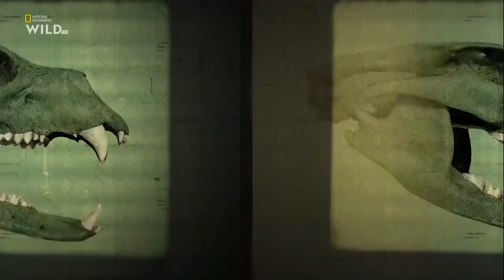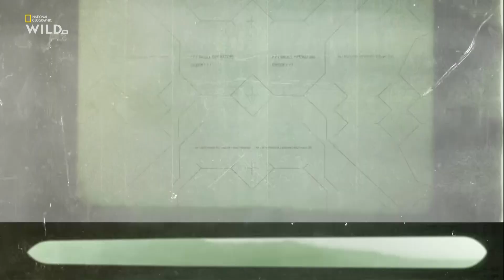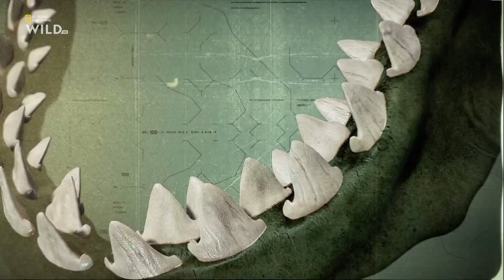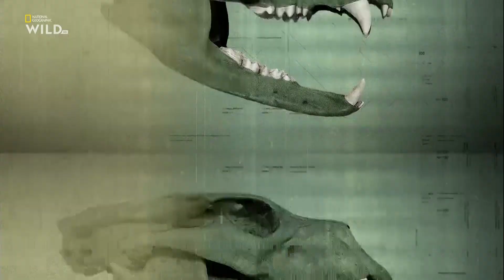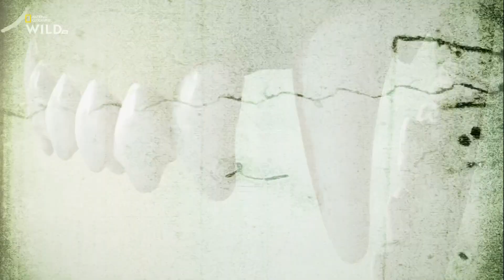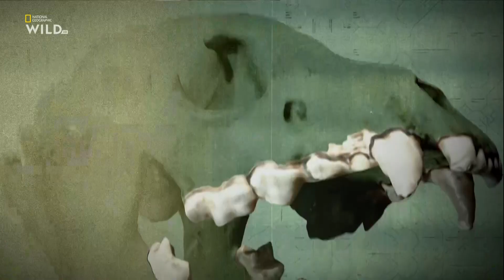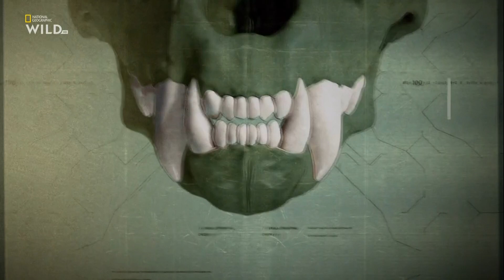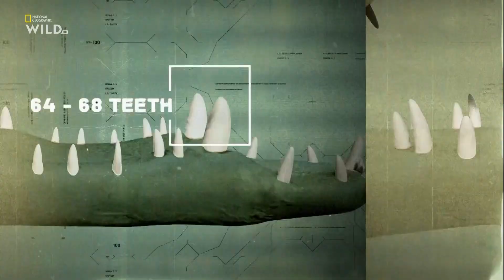Самые мощные челюсти / Nat Geo Wild / Документальный фильм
У какого хищника самый сильная хватка при укусе? С помощью реалистичной графики мы увидим укусы самых жестоких и смертоносных в мире существ: львов, крокодилов, акул, аллигаторов, ягуаров и многих других.